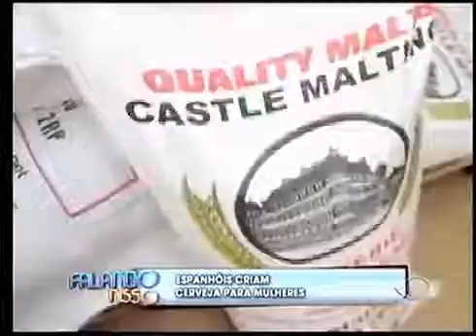FALANDO NISSO 19 09 2016 PARTE 04